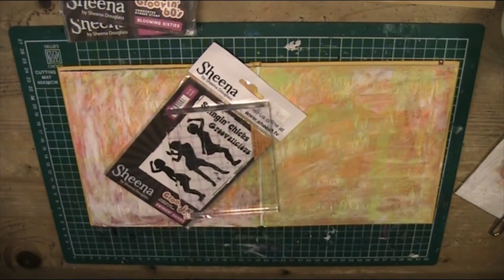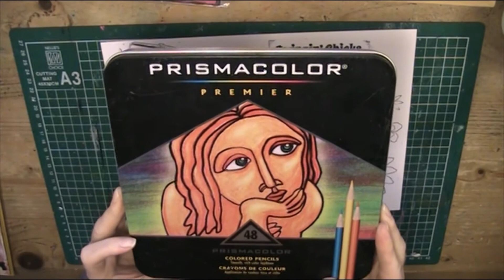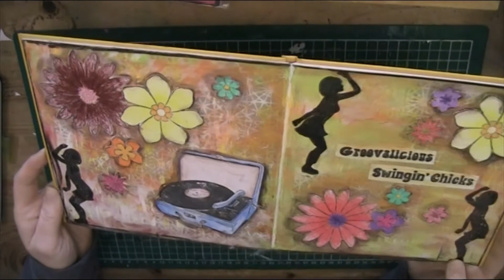Art journal 60, 70s